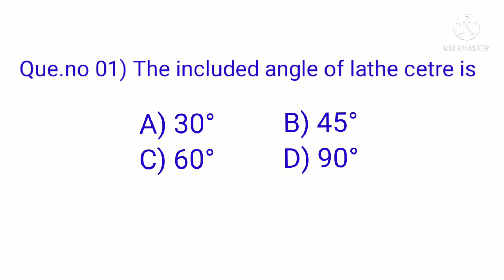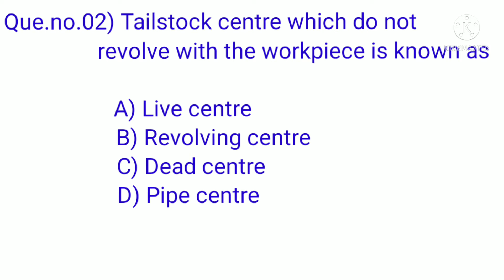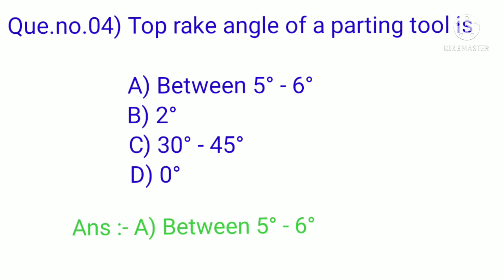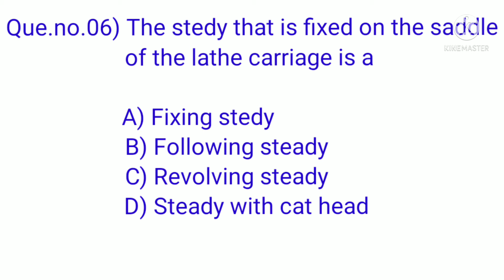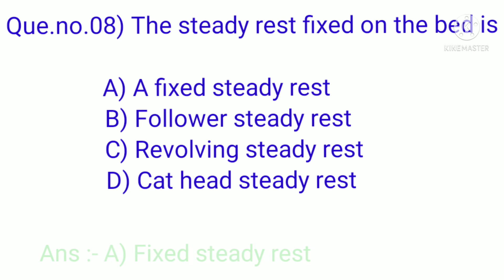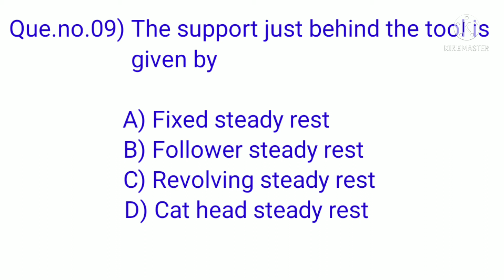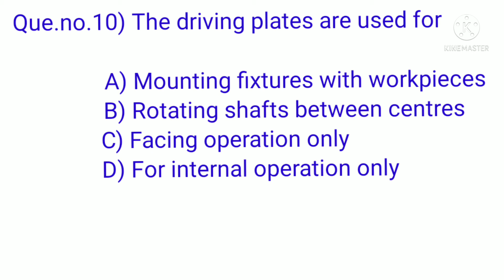Machinist First year NSQF - 5 Level Question Bank (Part - 12)